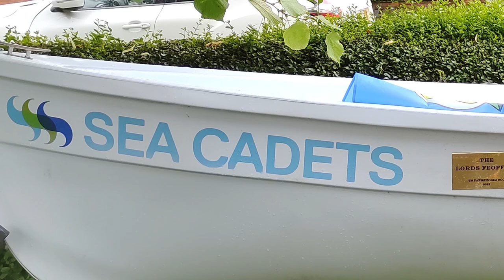Blessing The Standard - Bridlington Sea Cadets - July 2023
Bridlington Sea Cadets have their new Standard blessed and three of their boats named and blessed at Emmanuel Church in Bridlington.

Song: Making Progress
Artist: Dan Phillipson